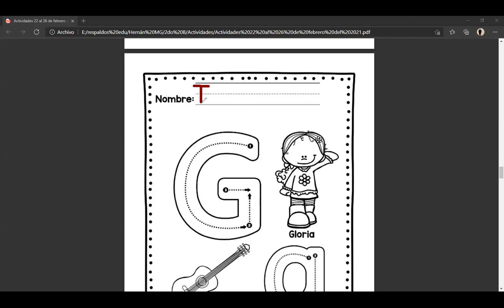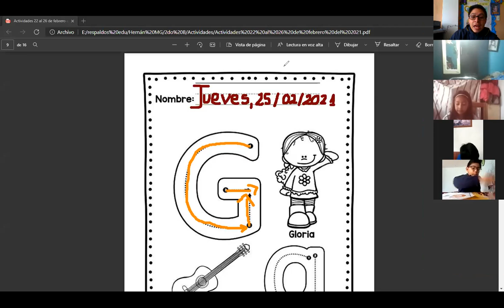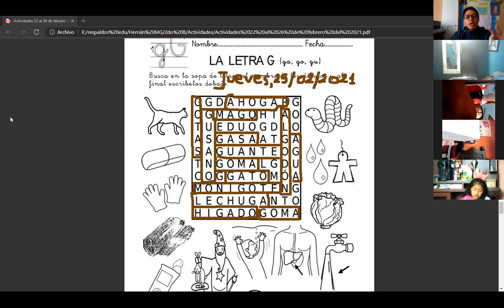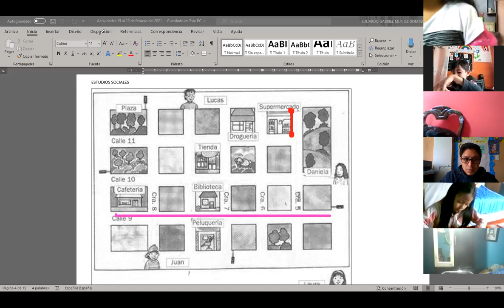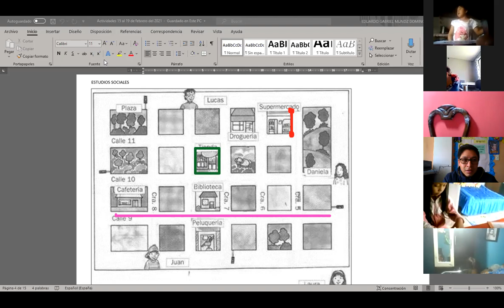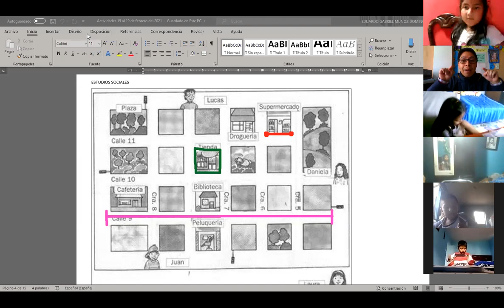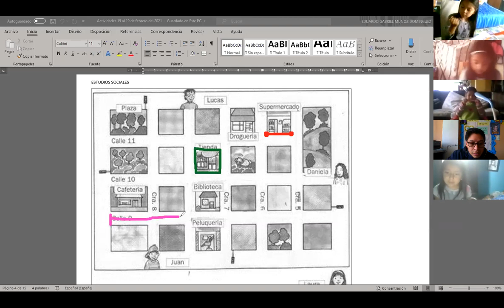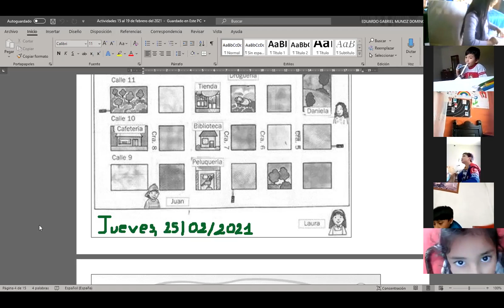Segundo B 25 02 2021 Lengua y Literatura Parte 2 y Estudios Sociales